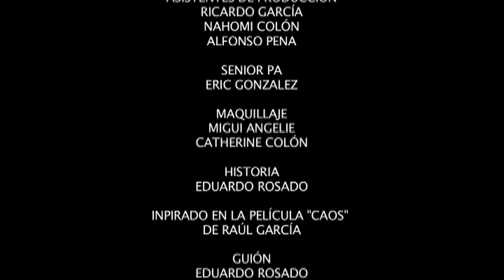APOCALIPSIS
Un hombre debe sobrevivir el apocalipsis.